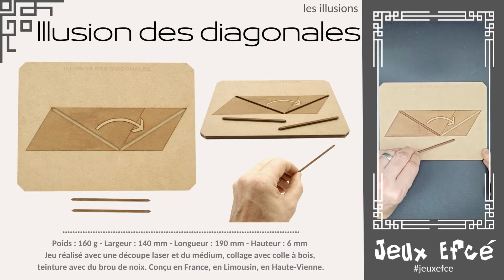Jeu en bois, illusion des diagonales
Un classique de l'illusion d'optique.

Jeu réalisé avec une découpe laser et du médium, collage avec colle à bois, teinture avec du brou de noix. Conçu en France, en Limousin, en Haute-Vienne.